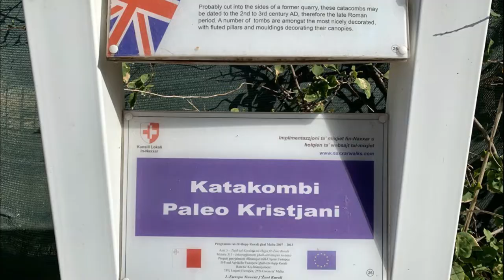Мальта.Катакомбы Салина.Подземные пещеры и храмы.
Увлекательное путешествие в катакомбы Салина. Подземные пещеры и храмы Мальты периода раннего христианства.

Навигация:
0:00 Где находятся катакомбы Салина
0:13 Церковь Благовещения
0:32 Когда были обнаружены катакомбы Салина
1:20 Мои впечатления от посещения

Подземные храмы Салина наряду с катакомбами святого Павла и святой Агаты в Рабате  свидетельствуют о том, что на Мальте в первом тысячелетии н.э. проживала христианская община.
Катакомбы Салини входят в список наследия Мальты и открыты для бесплатного посещения.